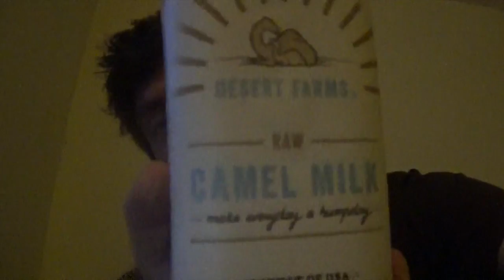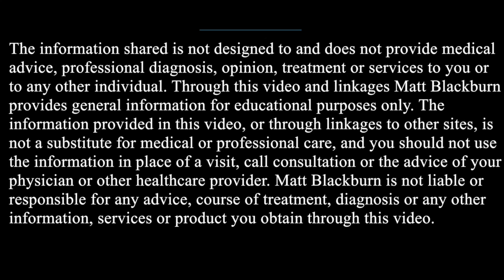Desert Farms Camel Milk Review + Raw Milk Rant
In this video I review Desert Farms raw camel milk. I also rap a bit about why I am a fan of raw milk in general, particularly from goats!